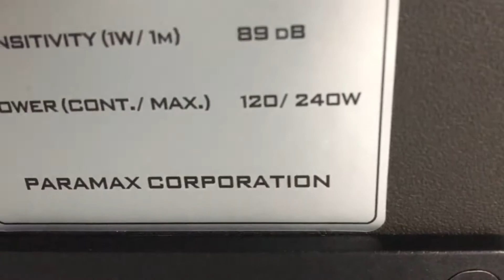test thử bộ karaoke giá trên 10tr về ninh bình